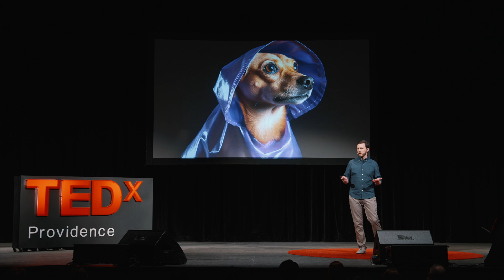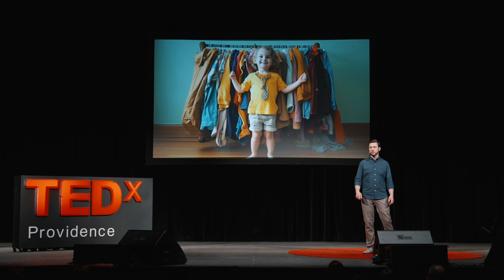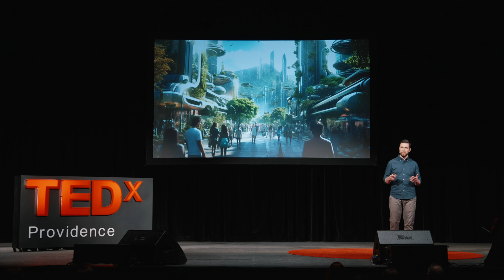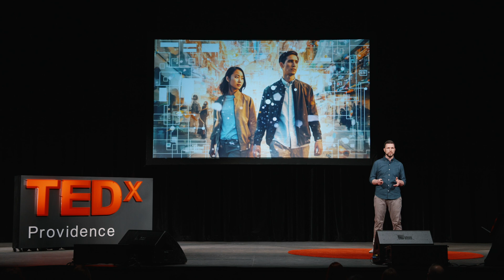How textiles will fashion the future | Jim Owens | TEDxProvidence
Textiles are simultaneously one of the most ubiquitous, impactful, and unassuming technologies developed in human history. Technologist and entrepreneur Jim Owens explores how textile-integrated systems with the same potential for proliferation as those we wear every day will impact our lives and futures. Jim is a mission-driven systems expert working in service of a secure and equitable future.

-Leader of a team focused on the rapid development, prototyping, and transition of novel textile-integrated systems for DOD and commercial customers

-Deep experience with high-value networked sensor systems including the Indonesia Integrated Maritime Surveillance System (IMSS) and global Search and Rescue Satellite-Aided Tracking (SARSAT) systems

-Educator and supporter of STEM education in Rhode Island

-Mentor and supporter of impact-focused technology entrepreneurship This talk was given at a TEDx event using the TED conference format but independently organized by a local community.